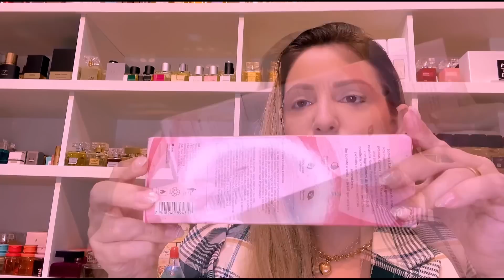PERFUME KRISKA ROMANCE NATURA LANÇAMENTO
Perfumes Originais Mais Baratos Do Brasil👇
Perfumes Victoria’s Secret e Bath Body Works
Alexsandra Natura e Avon AGSCOSMETICO👇
Compre Com Leidiane No WhatsApp👇
MARCAS: MAHOGANY - BRAND COLLECTION - ÁGUA DE CHEIRO -  BEAUTY BRAND
Compre Eudora Com Nize👇
Compre com a consultora Ana Lemos👇
MARCAS: JAFRA - FACINATUS - CHLOROPHYLLA
Contato para compras e cadastros

Fernanda Grillo
CAIXA POSTAL
19230
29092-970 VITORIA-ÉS